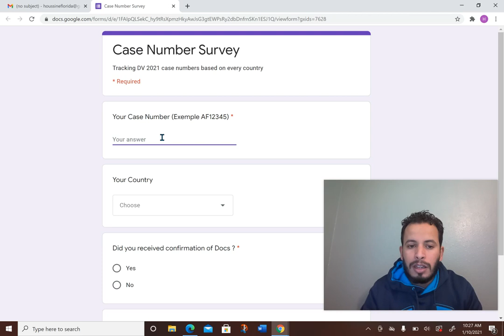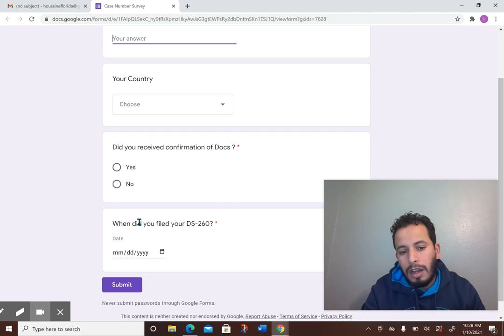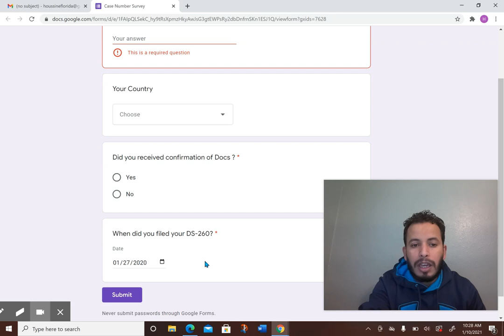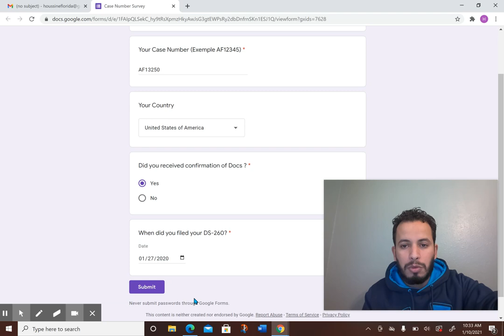هام جدا : القرعة الأمريكية Dv-2021 / معطيات الأرقام حسب كل دولة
ربط الاستمارة